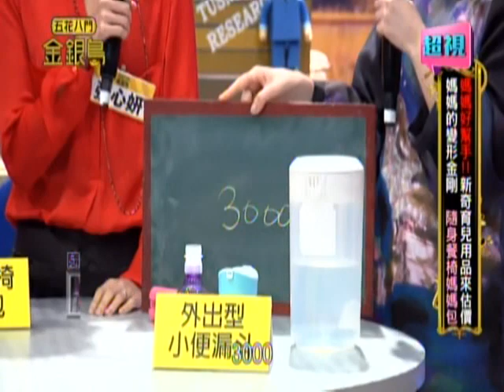0212 超視《五花八門金銀島》part3/4 【隨身餐椅媽媽包+外出型小便漏斗】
媽媽小幫手!! 育兒不再是苦差事!!
來賓：朱芯儀、嚴立婷、張心妍、韋汝

幫小孩剪指甲的最佳救星磨甲機，讓全場為之一亮!拉風旅行摩托車，能騎也能當登機箱?!超強媽媽包，馬上變身餐椅?!小孩孤單不用怕，高科技智能對話娃娃幫妳陪伴他!更多精彩內容敬請鎖定每晚九點由Selina納豆主持的「五花八門金銀島」。